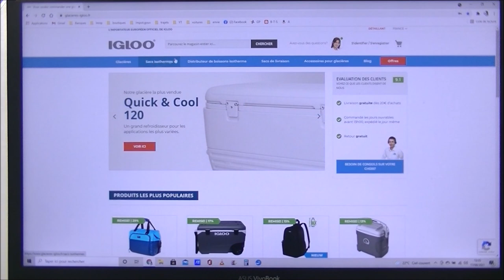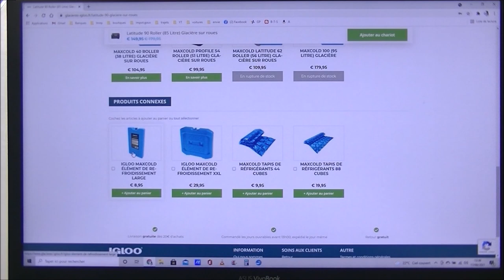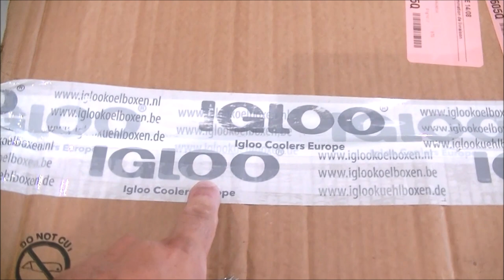LATITUDE 90 ROLLER (85 LITRE) GLACIÈRE SUR ROUES